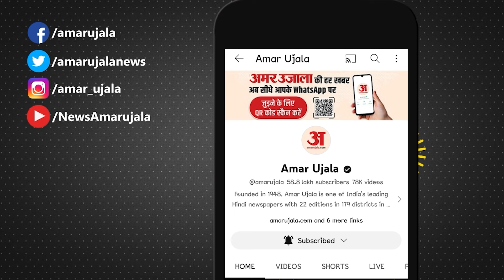Boycott Maldives:IMF ने Muizzu सरकार को China से लोन लेने को लेकर दी चेतावनी, भारत से पंगा पड़ा भारी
कर्ज के बोझ से दब रहे मालदीव को अंतरराष्ट्रीय मद्रा कोष ने कड़ी चेतावनी दी है। चीन से अरबों का कर्ज लेने वाले मालदीव को IMF ने ने लोन संकट को लेकर आगाह किया है।